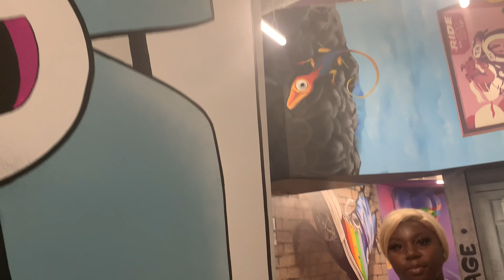MIAMI FLORIDA TRIP VLOG🌴💗